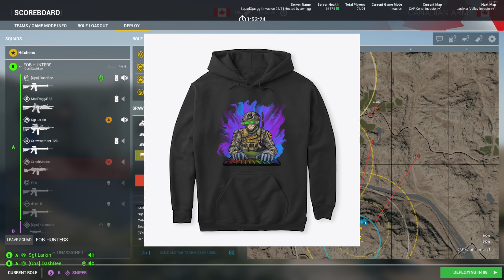SQUAD SNIPER GETS HAMMERED BY ROCKET ARTILLERY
🔴 Youtube Livestreams every Monday, Wednesday, and Friday from 2:00 to 5:00 PM PST!

🙏 We're currently raising money for StackUp, a non-profit Veteran's charity that helps promote positive mental health and suicide prevention.

Keyboard: Realforce RGB TKL
Headphones: Sennheiser 598
Mic: Blue Yeti Blackout
Monitor: Acer Predator 27" 1440p 144hz

👏 Special thanks to my General Channel Members:
mikah322